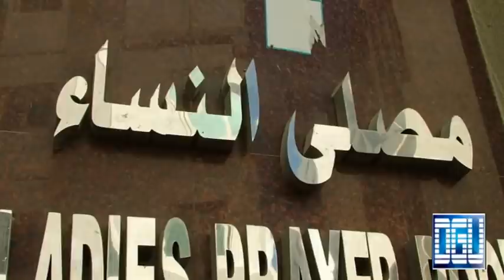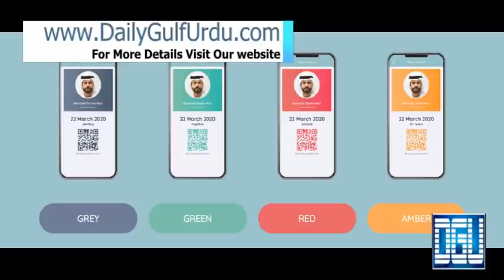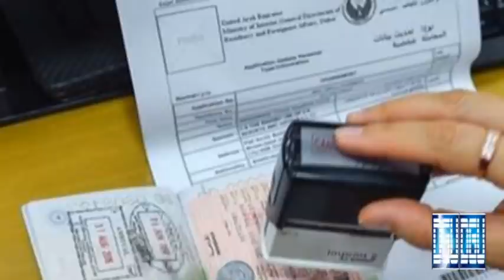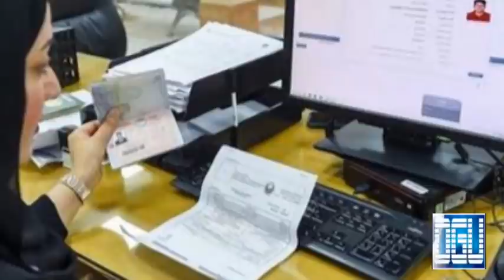Dubai visa news | al hosn app | Imran khan message | Dubai women prayer | UAE News Today